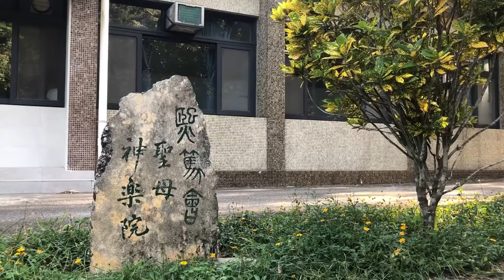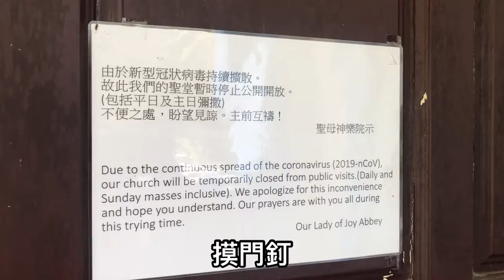愉景灣➡️聖母神樂院➡️萬角（mission fail)➡️銀礦灣➡️梅窩｜路線多多，有難有易自己揀｜詳細路線係片尾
discovery bay
mui wo
Our Lady of Joy Abbey